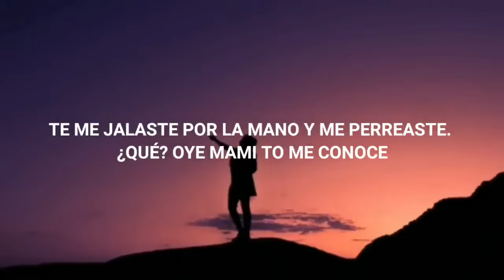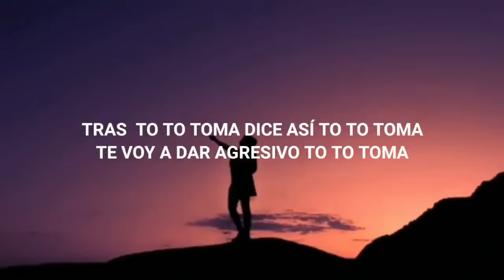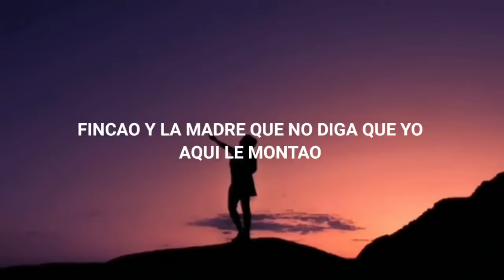Raka Raka Taka Taka Taka - (Lyrics\Letra)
©️No copyright infringements and intended on any my video,if feel i have done something wrong please contact me through my business email and I will have the video taken down immediately. Enjoy the music😉😉